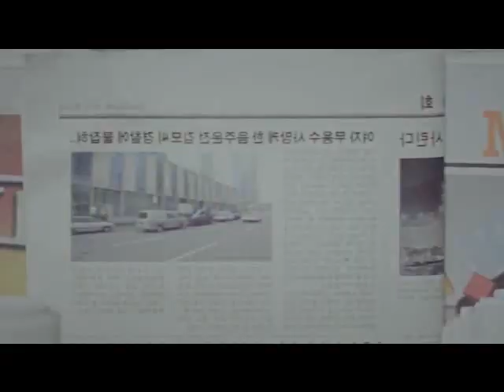4. Pregunta K-Pop: ¿Qué grupo K-Rock te gusta más?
No quiero peleas entre Primadonnas & Boice's!!  Espero que les guste & comenten 3